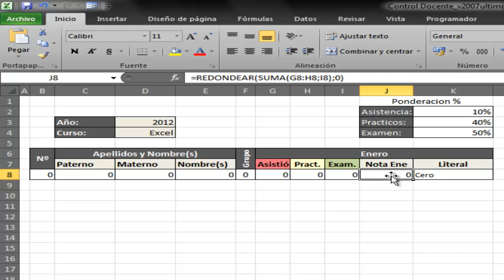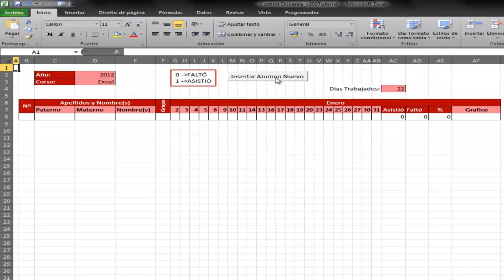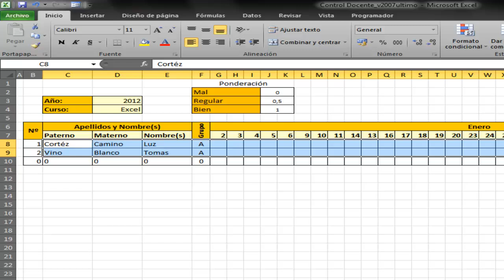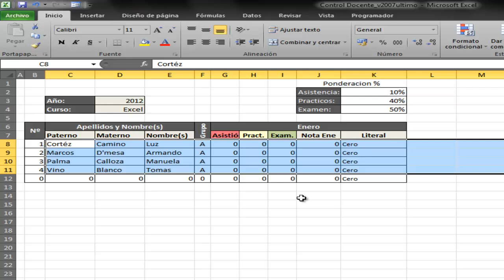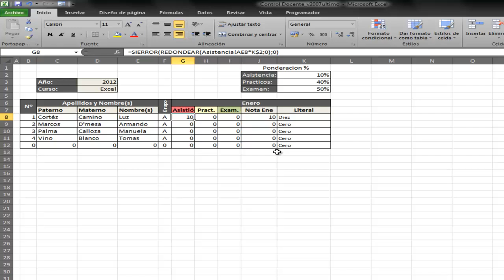controlDocente.mp4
inserta registros en 4 hojas simultáneamente y las ordena alfabéticamente actualizando las formulas